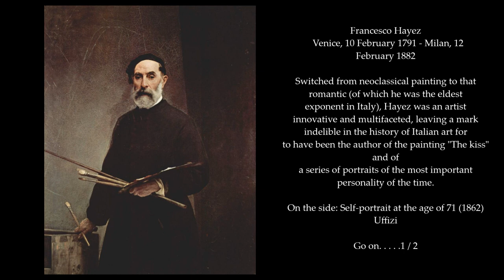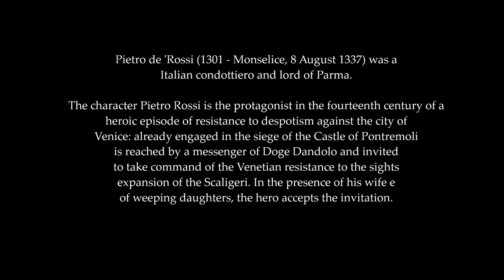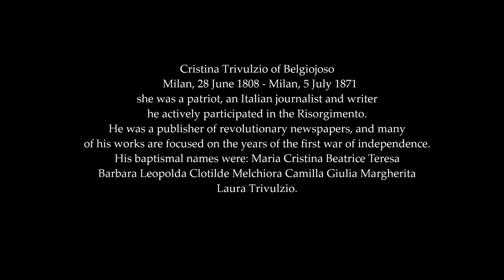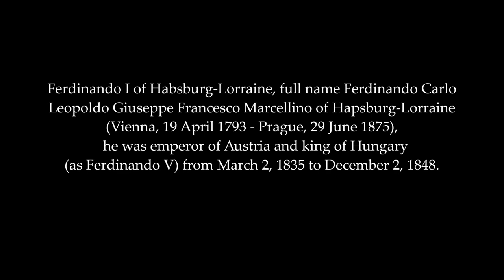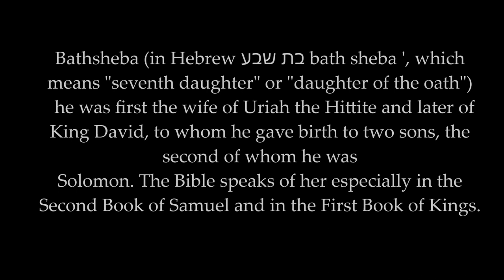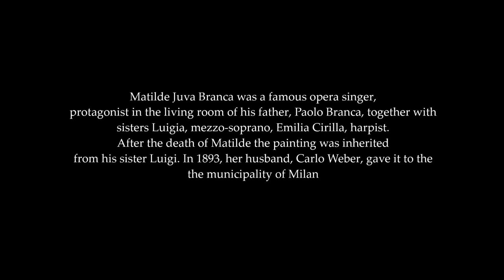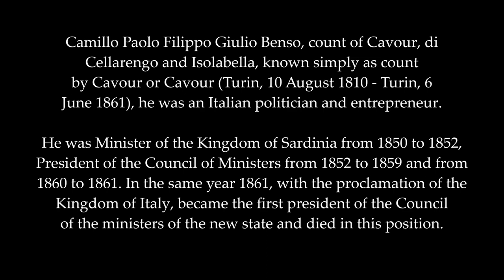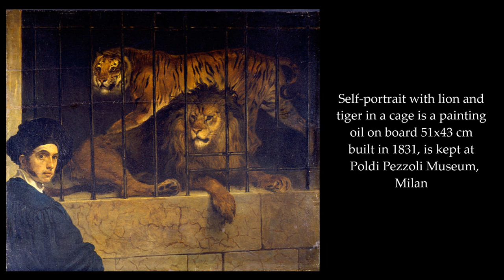Video exhibition Francesco Hayez works made from 1807 to 1881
Hello everyone, I made this new video dedicated to the great Italian artist Francesco Hayez ( Venice, 10 February 1791 - Milan, 12 February 1882)

Good vision to thank you all for visiting

Music tracks background video

Sequence of repeating tracks

2) Wistful Harp by Andrew Huang

3) Drops of Earth by Aakash Gandhi

List of Museums and private collection of paintings that you can find in the video

Brera Art Gallery, Milan

Gallery of the Academy of Venice

Academy of San Luca, Rome

Uffizi Gallery, Florence

Brera Academy of Fine Arts, Milan

National Museum of Capodimonte, Naples

San Fiorano Collection, Milan

Art collection of the Museum of Villa Carlotta, Como

Palazzo Madama, Turin

Mart Deposito Fondazione Cassa di Risparmio di Trento e Rovereto

Pinacoteca Tosio Martinengo. Brescia

Modern Art Gallery of Milan

Municipal Art Collections in Palazzo Comunale or Pubblico, Bologna

The Galleries of Piazza Scala ( Galleries of Italy - Piazza Scala ) Milan

Museum of the Risorgimento, Milan

Pinacoteca dell'Accademia Carrara, Bergamo

Royal Palace, Turin

National Gallery of Modern and Contemporary Art, Rome

Civic Museums, 19th Century Picture Gallery, Pavia

Achille Forti Modern Art Gallery, Verona

Poldi Pezzoli Museum, Milan

Villa Carlotta, Tremezzina in the province of Como and located on the shores of Lake Como

LIECHTENSTEIN. The Princely Collections, Vaduz-Vienna

Private collections

I thank the institutions, museums, private collections for your love and attention to these beautiful works of art by Francesco Hayez

Video information :

This video is in absolutely no way for profit.The work was done just as a praise
to the great Italian artist Francesco Hayez, one of the most important artists in the history of art, the images in the video have been collected for purely informative purposes. All trademarks, logos, paintings belong to their legitimate owners.

I thank Wikipedia and all the users who contribute with the source of the texts and images.